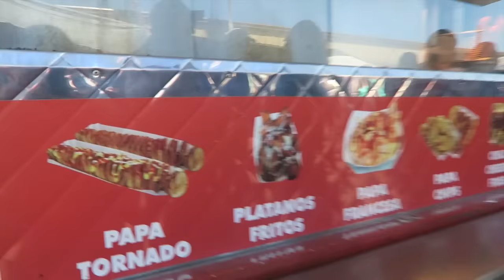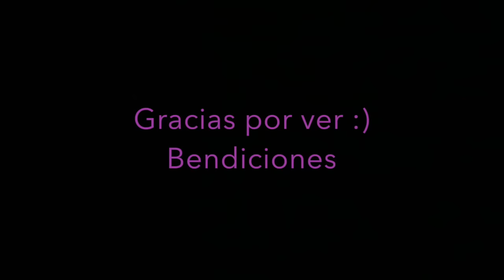Conoci a una de ustedes /Asi nuestros dias en familia/ Comimos hasta lo que no haha Vlog#27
All opinions are 100% my own gifted honestreview octolyfamily"

Licencia
Licencia estándar de YouTube
Vlogs diarios